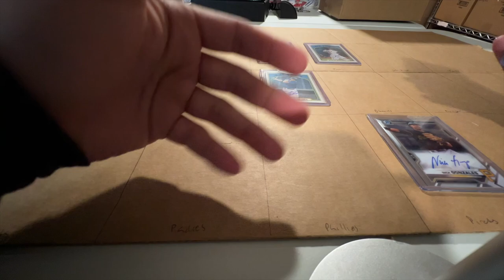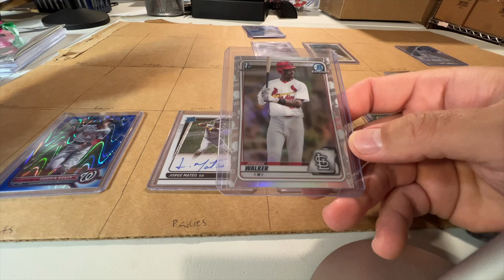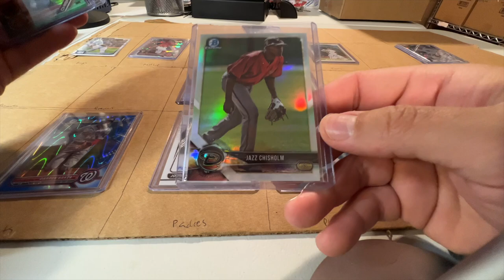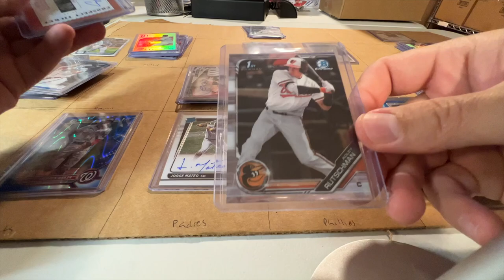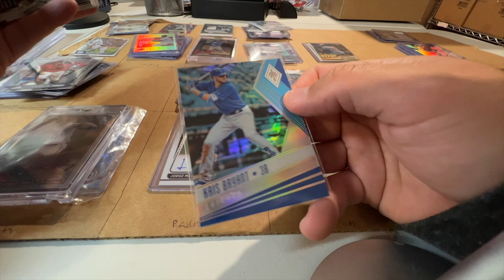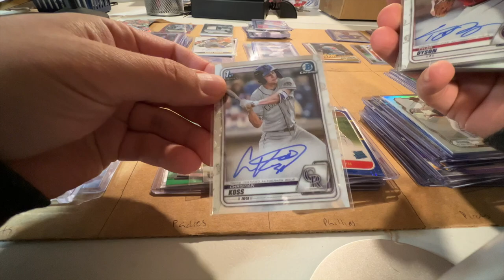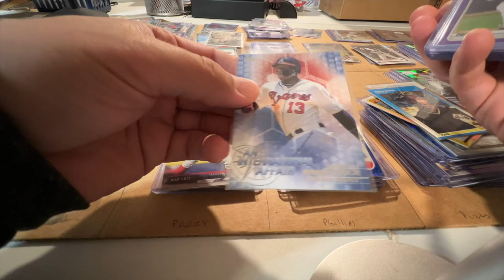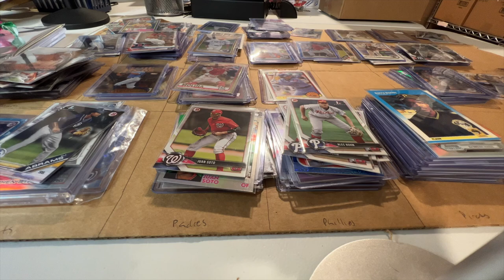ASMR: Sorting Baseball Cards / gum / whisper